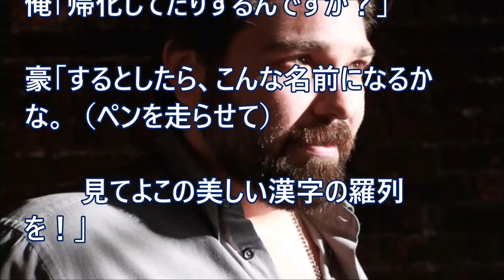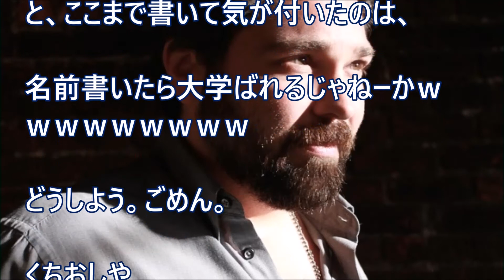私の大学の豪人教授の流暢すぎる日本語に腹が立ったり、くちおしかったり・・・。【日本好き外国人】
私の大学の豪人教授の流暢すぎる日本語に腹が立ったり、くちおしかったり・・・。

【日本好き外国人】感動！俺「視察に来る人ってお偉いさんだよね？」親父「んなもん　関係ない」で終わり！【日本びいき ほっこりする話】

【日本好き外国人】フランスに料理修行に行った日本人と包丁の話　（自分で研ぐのは稀らしい)【日本びいき ほっこりする話】

タイの屋台市場、満席状態でキョロキョロしていた欧州系女性に相席を誘い食事をする事に。すると途中で笑顔が消え不安な表情に。事情を聞くと…

豚料理禁止国の外国人客→近所の定食屋で平然と豚料理を食らってた。俺「お前ら、豚大丈夫なの？」すると天井に指を差しながら、外「アレがあると許可されるんです」→差した方向には…